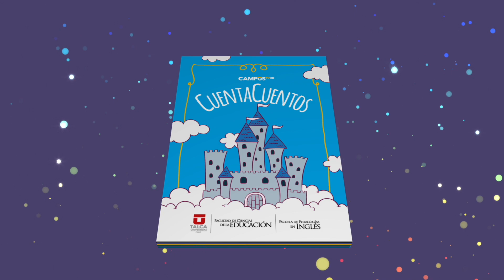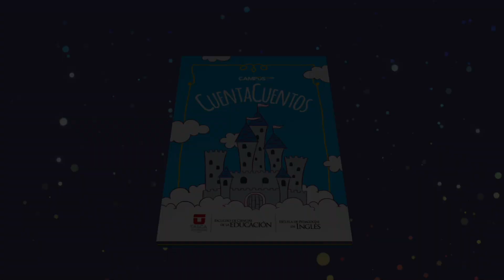CuentaCuentos: El dr. Memo y los niños contra la Reina Virus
Un cuento relatado por Fernanda Díaz, estudiante de la Escuela de Pedagogías en Inglés, Facultad Ciencias de la Educación Universidad de Talca.
Profesora: Karen Gajardo